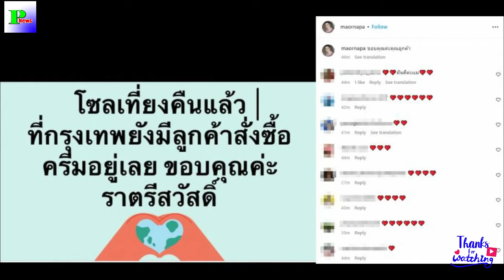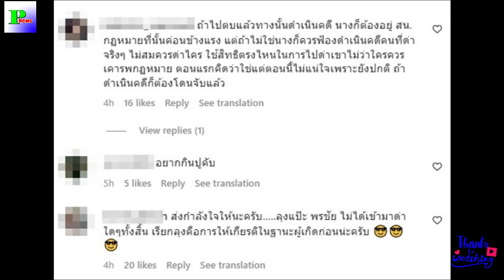เปิดโพสต์พี่ม้าหลังถูกโยงมั่วตบดารารุ่นน้อง!ชาวเน็ตถามจริงไม่จริง?